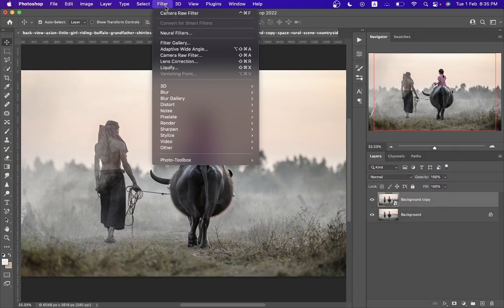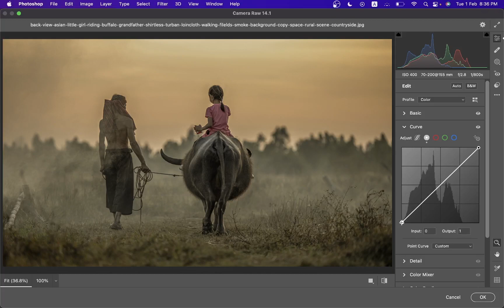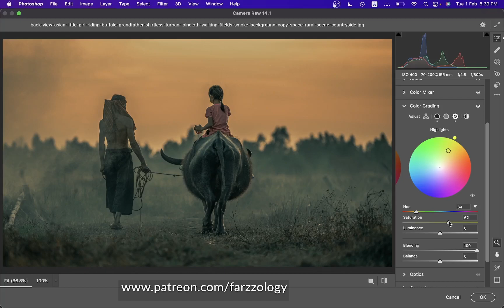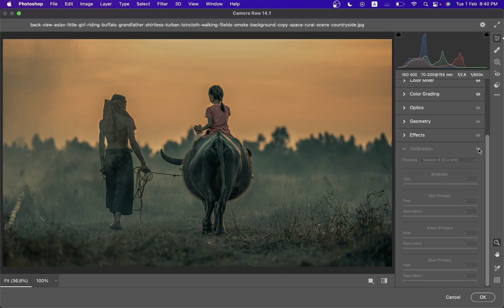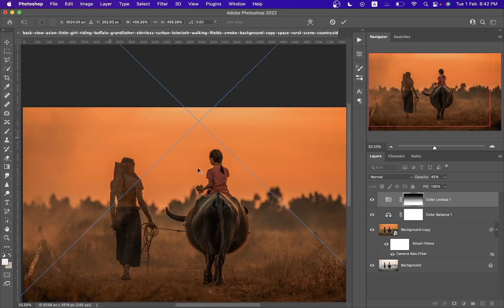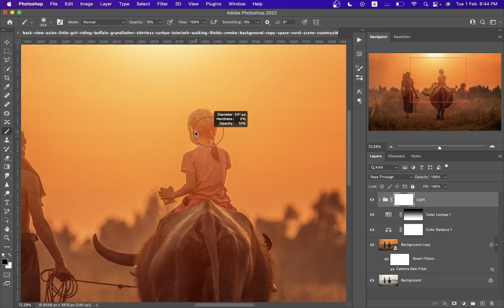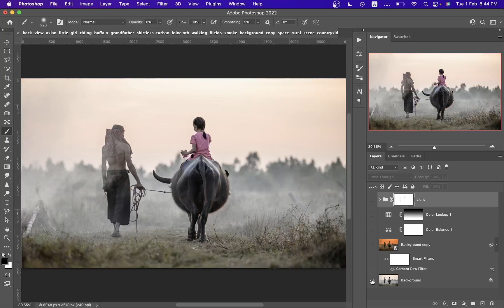Photoshop Tutorial : Winter Morning Outdoor Photo Editing and Color Grading - FREE PRESET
Photoshop Tutorial : Winter Morning Outdoor Photo Editing and Color Grading

Hi, welcome to another new tutorial. In this tutorial I'm gonna show you how to edit and color grade an outdoor photo professionally and make a normal photo dramatic. Hope you will love this tutorial.